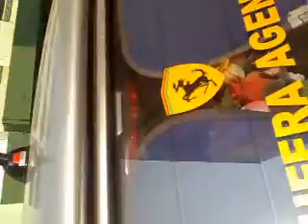premier padmini s1